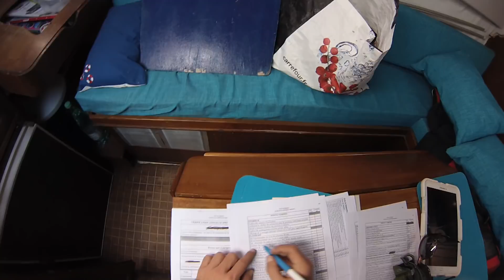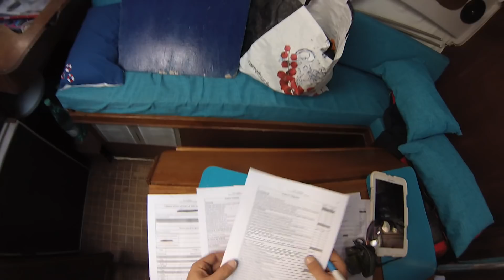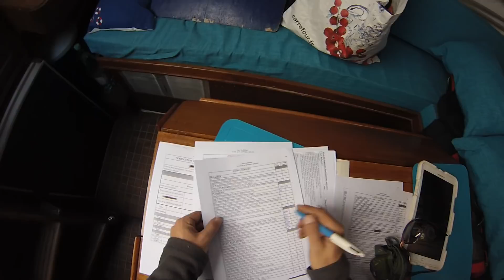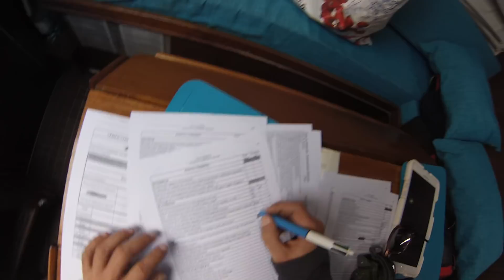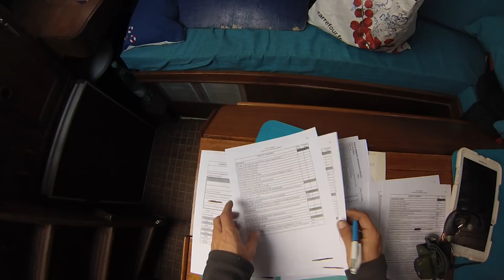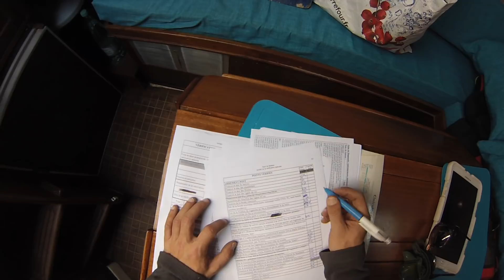[ Tutoriel ] Vérifier son voilier - La plomberie à bord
Tour d'horizon de la plomberie d'un habitable avec les évacuations et arrivées d'eau des toilettes, du lavabo et de l'évier. Il est nécessaire de savoir repérer et surveiller ces éléments qui se trouvent sous la ligne de flottaison ce qui peut provoquer de graves avaries. Un système simple et facile d'entretien qui se doit d'être maintenu en parfait état.